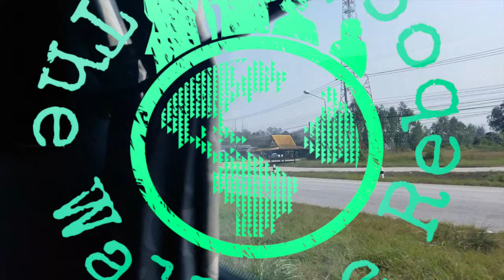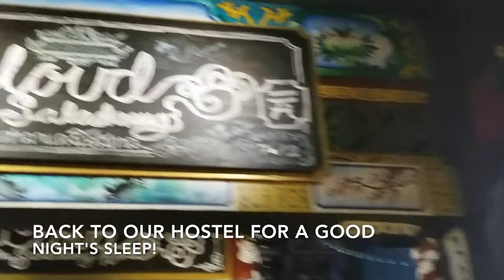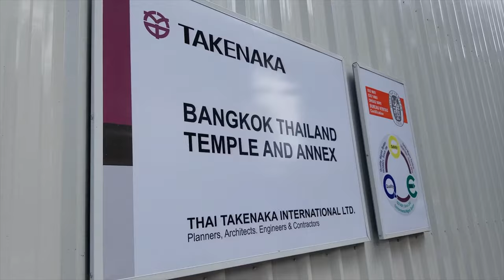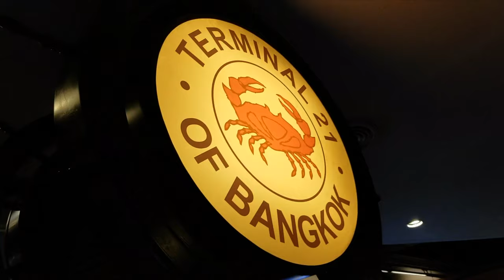Bangkok LDS Temple Groundbreaking & Terminal 21 Mall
We thought that the tickets (they're free, just limited seating) for the groundbreaking of the new temple in Bangkok for The Church of Jesus Christ of Latter-Day Saints. We ended up getting some and were like ummm...we had so much to do as we were moving in one week and hadn't started selling our furniture and things we had bought or doing any packing. We really gathered some things in 4 months! We decided it was too historic to miss though, so we bought overnight bus tickets to Bangkok, just like we'd be doing in a week, lol. Off we went! We also had a great time at our hostel, the groundbreaking ceremony was very special and then we checked out a really cool new to us shopping mall. If all the little audio clicks and things drive you nuts, scroll down to the very bottom. 🤓 If you don't know what I'm talking about, forget I mentioned it! 😎💓

*Have you had any super spontaneous trips, where to?

_______BUSINESS INQUIRIES/COLABS______

_________ABOUT US________